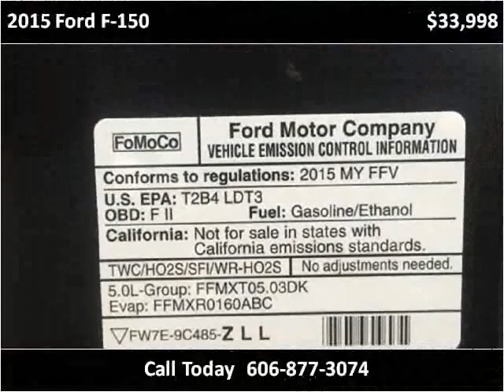2015 Ford F-150 Used Cars London KY